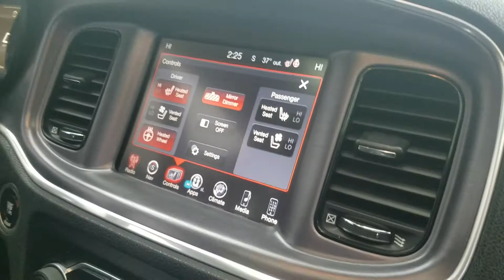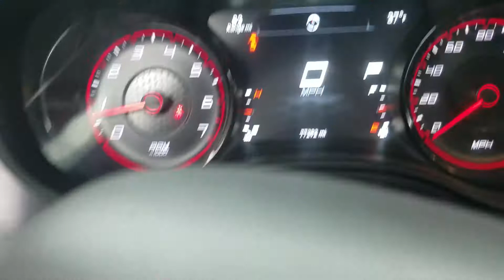2016 Dodge Charger for Lakisha